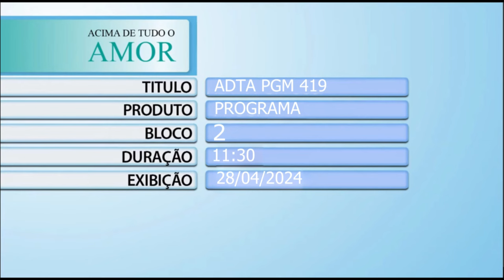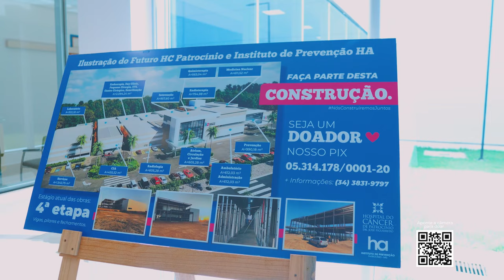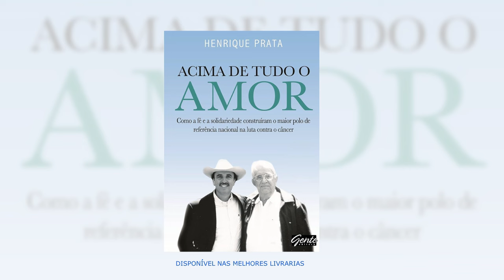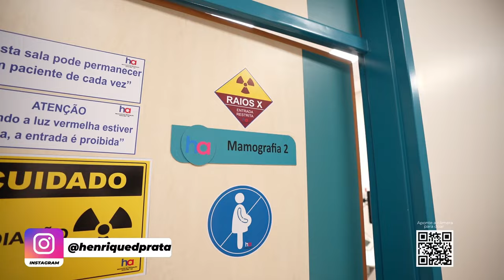Acima de Tudo o Amor – Inauguração do Instituto de Prevenção de Patrocínio – 28/04/2024 (Bloco 2)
Este “Acima de Tudo o Amor” está imperdível! 😊

Henrique Prata, presidente do Hospital de Amor, esteve em Patrocínio, no estado de Minas Gerais, para acompanhar a inauguração de sua nova unidade de prevenção, localizada na cidade e responsável por atender toda a população da região.

Prata também bate um papo com dois parceiros muito especiais e importantes para o HA. Não perca! 👏🏼👏🏼👏🏼